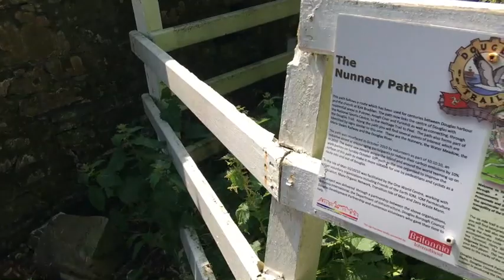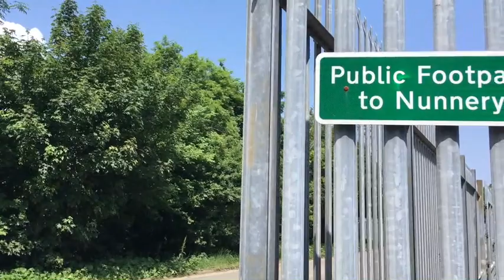Fairy Bridge Isle of Man // IRN Guru Training // Chicago marathon Preparation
As part of my IRN Guru training, i thought i would go on a little walking explore after the mornings run and walk to a famous landmark on the Isle of Man.